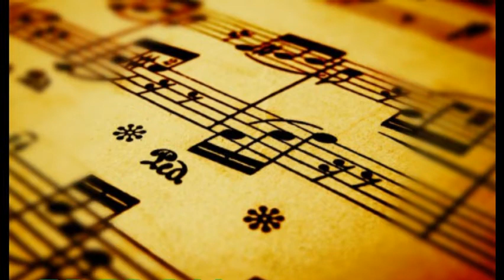EL CIEGO QUE SOLO TE VE A TI & FREDDY